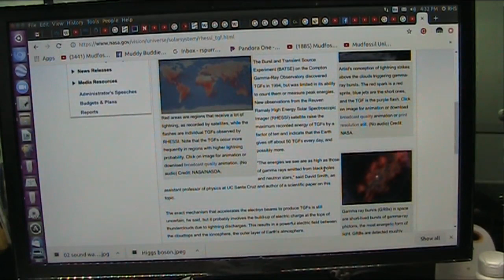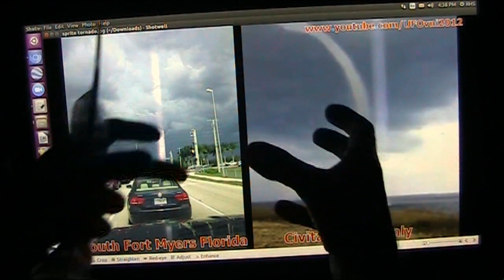TGF Gamma Ray Bubble Burst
Earth is emitting blasts of energy into the Ionosphere. Earth is overcharged and every day we get more charged up. Climate Change is very real and no way to stop it. Even the poles are drifting due to the INCREASED magnetic push as extra particles accumulate.